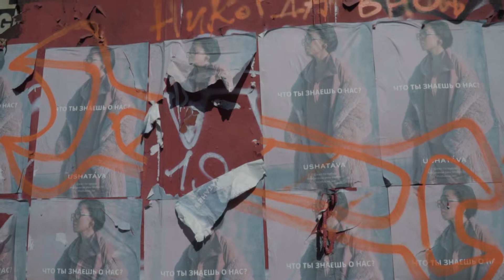Кино — это четки для глаз